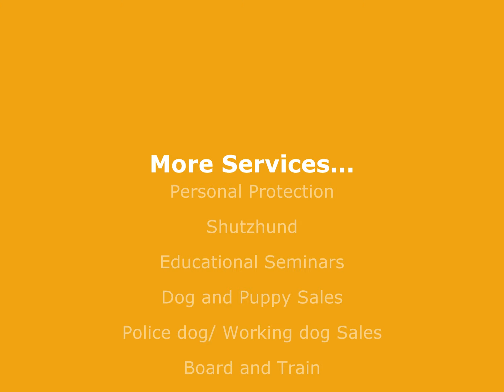WOOF K9 - short video